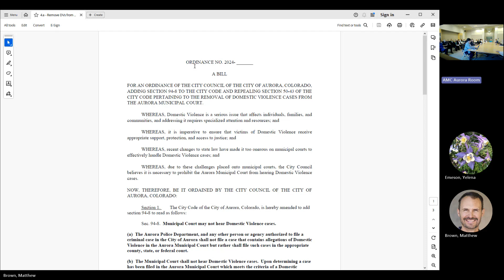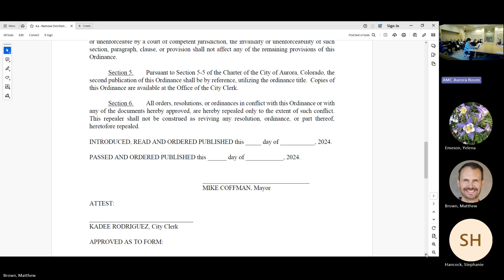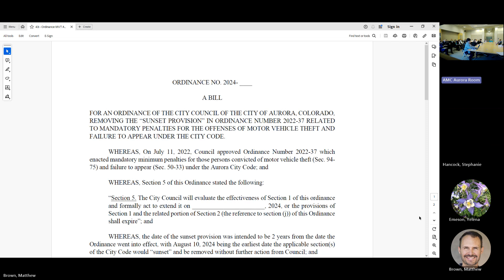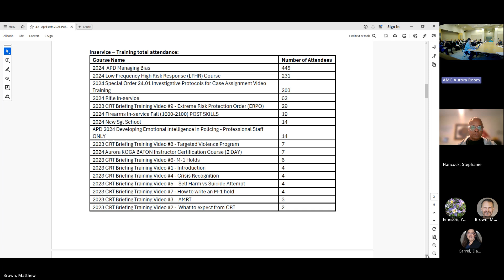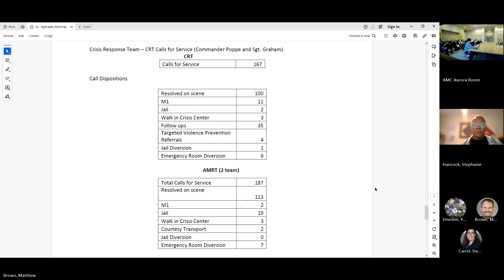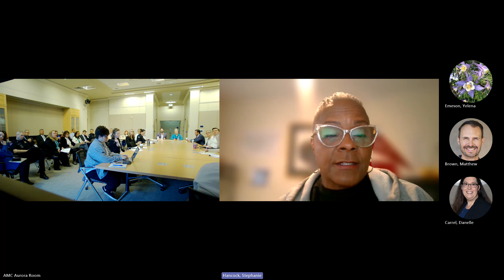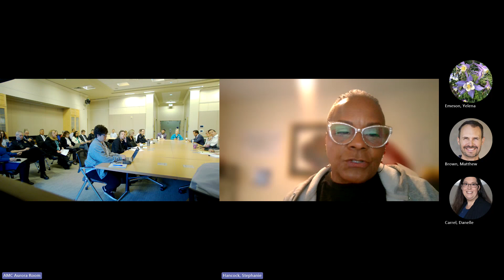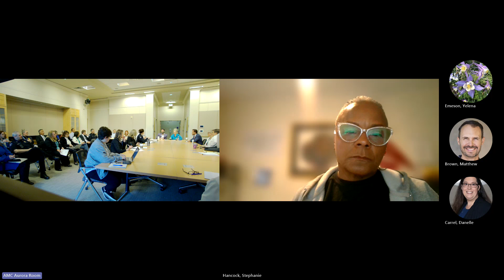Public Safety, Courts & Civil Service Policy Committee - May 2024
The Aurora City Council's Public Safety, Courts & Civil Service Policy Committee holds a regular monthly meeting. The meeting agenda and other committee information are available

Council members serving on the 2024 committee are:
Council Member Danielle Jurinsky, Chair
Council Member Steve Sundberg, Vice Chair
Council Member Stephanie Hancock, Member